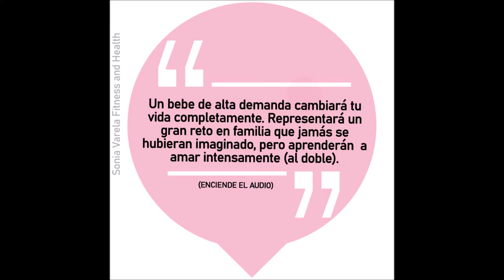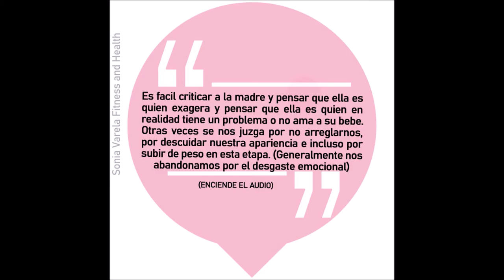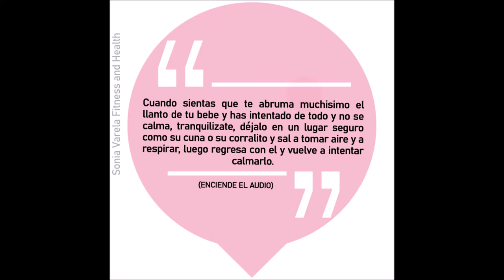VIVIENDO CON UN BEBE DE ALTA DEMANDA/ FORMATO POTCAST/SONIA VARELA